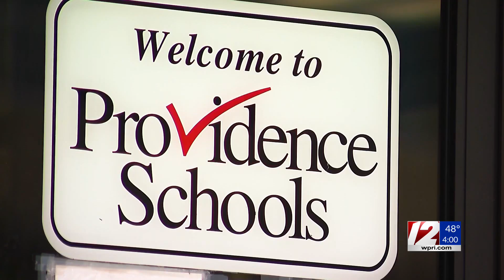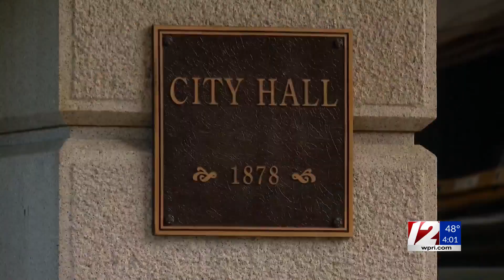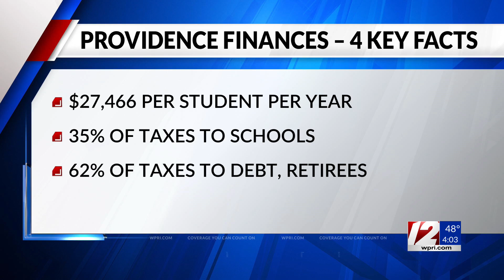Providence leaders eyeing tax increases to fill school budget gap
Alex Torres-Perez reports from Providence, where Mayor Brett Smiley says the city will have to increase its revenue if ordered to pay the school department millions. Politics editor Ted Nesi provides context in the studio.